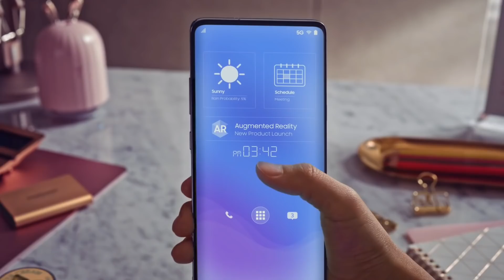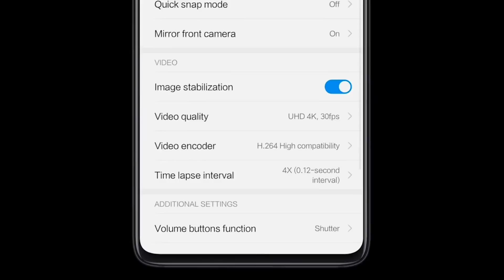Nokia X - 5G Connectivity, Snapdragon 865, Super amoled, Price & Release Date Get a Website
Nokia X smartphone runs on Android v9.0 (Pie) operating system. The phone is powered by Octa core (2 GHz, Quad core, Kryo 260 + 1.8 GHz, Quad core, Kryo 260) processor. It runs on the Qualcomm Snapdragon 665 Chipset. It has 4 GB RAM and 128 GB internal storage.

Nokia X smartphone has a IPS LCD display. The screen has a resolution of 720 x 1600 pixels and 270 ppi pixel density. On camera front, the buyers get a 8 MP Front Camera and on the rear, there's an 12+8+2+2 MP camera with features like Digital Zoom, Auto Flash, Face detection, Touch to focus. It is backed by a 5000 mAh battery. Connectivity features in the smartphone include WiFi, Bluetooth, GPS, Volte, and more.